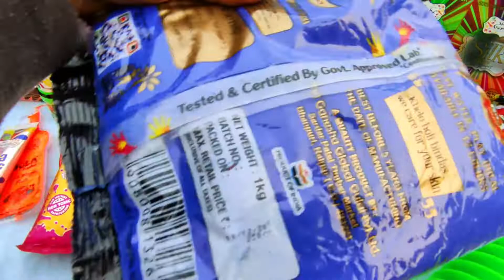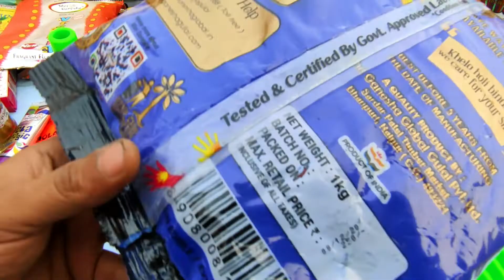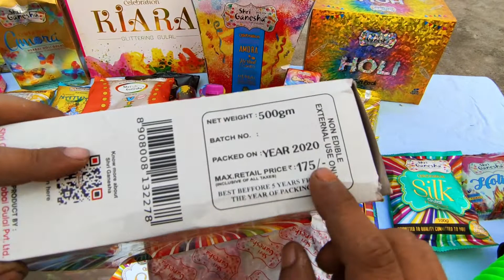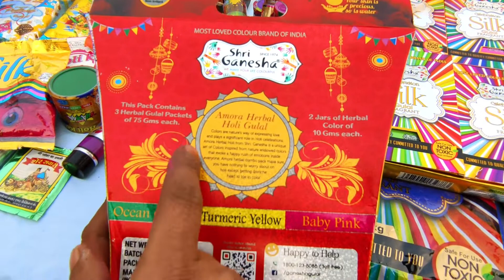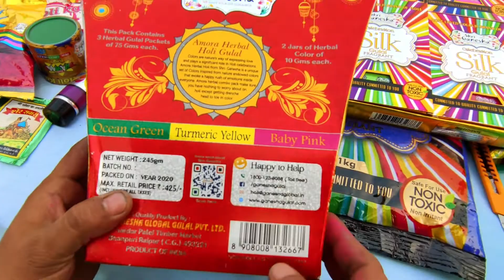HOLI COLOURS ECO-FRIENDLY HERBAL NON-TOXIC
in this video we have covered various holi colors and silk colours.
testing quality, teaching difference, price discussion, etc.